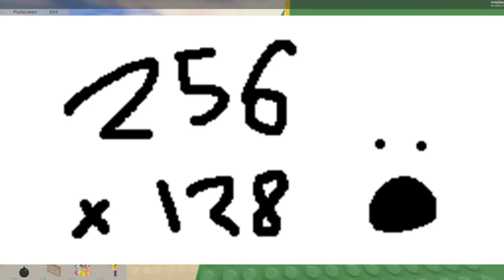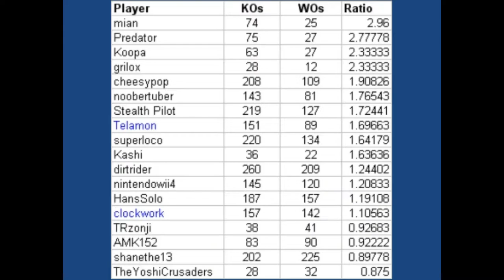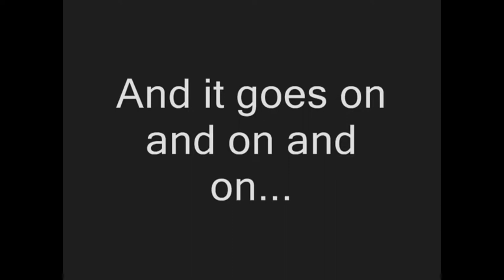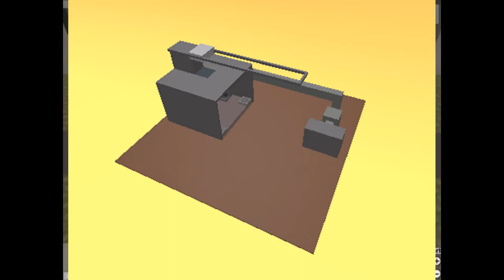some of the oldest events in Roblox history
20 minutes, and a new editor. Yeah, that's it.
Also sorry, I forgot to add music to the last section lol

Chapters:
Intro: 0:00
Homestead Furniture Making Contest: 0:12
Wonders of the World: 1:56
Roblox Billboard Contest: 3:37
Domino Rally Building Contest: 4:44
Robloxian Lottery: 6:27
Humorous Video Contest: 7:32
Miked's Paintball Tournament: 8:43
Roblox Grand Melee: 10:40
Spooky Building Contest: 13:06
Halloween Treasure Hunt: 15:14
Giftsplosion (2007): 16:05
Roblox Winter Wonderland Contest: 18:45
Outro: 19:51